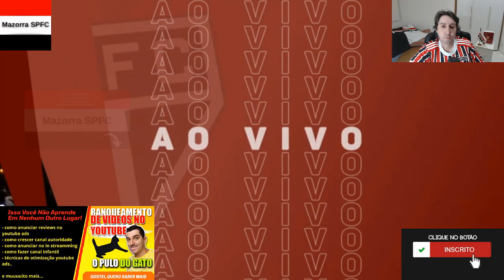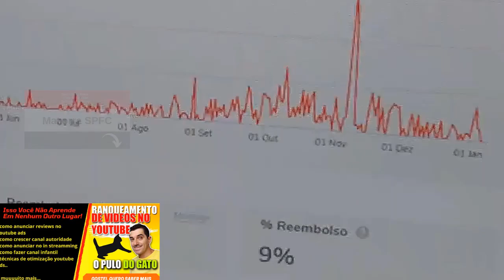TÁ CHEGANDO! SÃO PAULO X ATHLETICO-PR - ESCALAÇÃO| MORUMBI AO VIVO| ROJAS FORA| ONDE ASSISTIR O SPFC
CONHEÇA O MAIS NOVO PARCEIRO DO CANAL - FootballTeam é mais que um gerenciador de futebol online - é um jogo para verdadeiros fanáticos do futebol!!!

No vídeo "TÁ CHEGANDO! SÃO PAULO X ATHLETICO-PR - ESCALAÇÃO| MORUMBI AO VIVO| ROJAS FORA| ONDE ASSISTIR O SPFC" do canal Mazorra SPFC trago os seguintes assuntos:

Vamos SPFC!!!

Palavras relacionadas:

“spfc morumbi”
“noticias spfc”
“notícias spfc”

Capítulos

00:00 BUSCA POR UMA RENDA EXTRA? CONHEÇA O CURSO PULO DO GATO
00:05 É HOJE! TUDO SOBRE SÃO PAULO E ATHLETICO PARANAENSE!!!
06:19 + PALPITES
03:08 MAZORRA SPFC OPINA - AGORA É FORÇA SÃO PAULO E VAMOS PARA VITÓRIA!!! E ROJAS RESCINDE COM O SPFC

FxHjNtXg